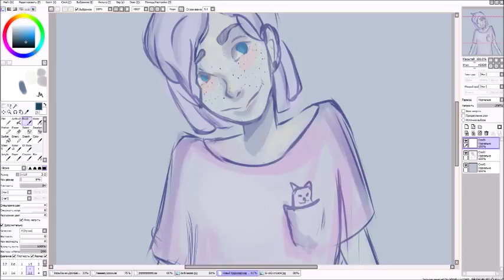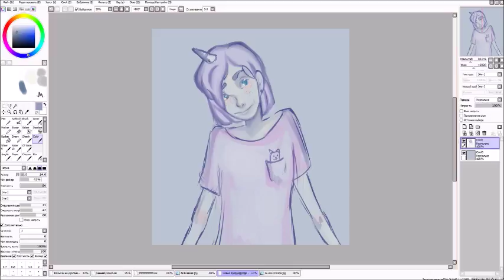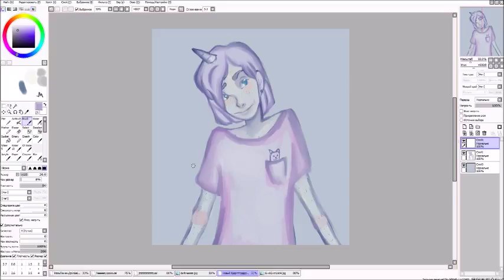SpeedPaint|Eldar|Request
Eeey
Graphics tablet-Wacom Intuos